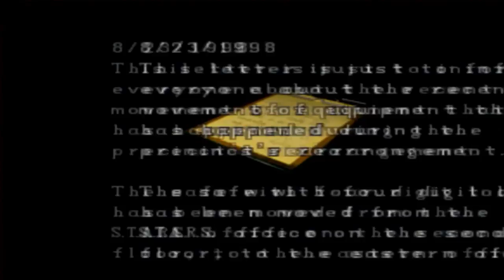Analise - Resident Evil 2 PS1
▬▬▬▬▬▬▬▬▬▬▬ஜ۩۞۩ஜ▬▬▬▬▬▬▬▬▬▬▬▬▬
▓▓▓▒▒▒░░░ LEIA A DESCRIÇÃO DO VÍDEO ░░░▒▒▒▓▓▓
▬▬▬▬▬▬▬▬▬▬▬ஜ۩۞۩ஜ▬▬▬▬▬▬▬▬▬▬▬▬▬
Nova analise do game Resident Evil 2

Faça uma doação ao canal A.R Tutoriais

clique no link abaixo :
✔•via : Pagseguro 👍